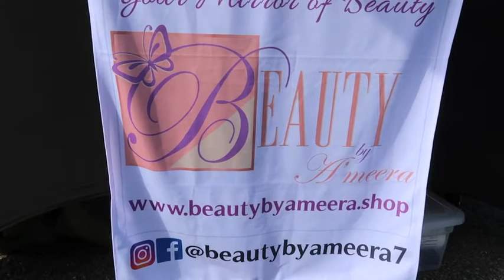Jasmine Peterson CEO of Beauty by Ameera What Made her do it?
Legals Side Hustle features  Beauty by Ameera she started her own Beauty Company and we had to ask her the Question!!! What made you do it???